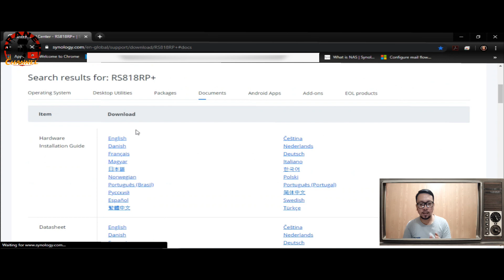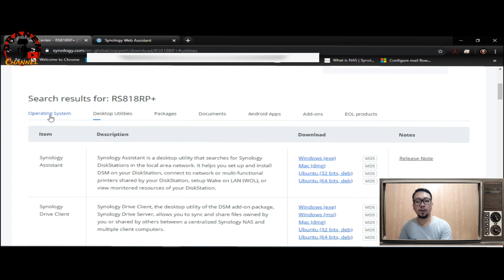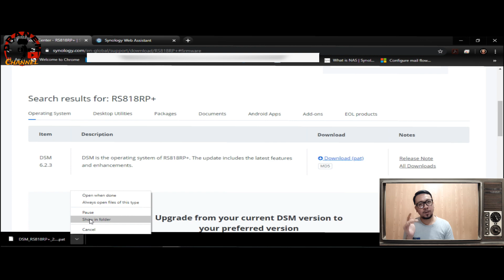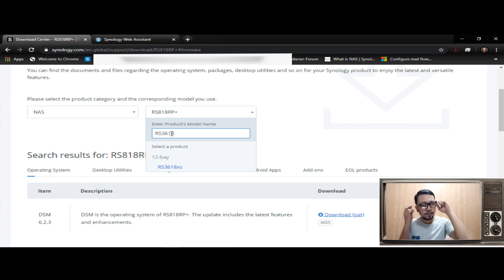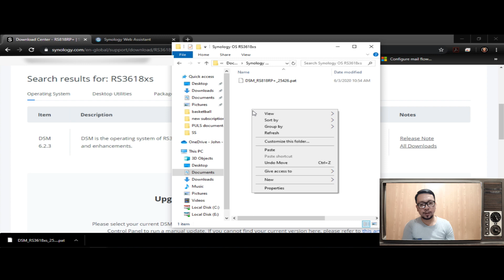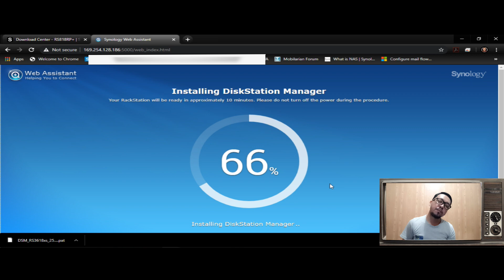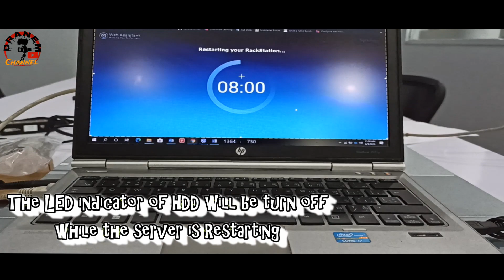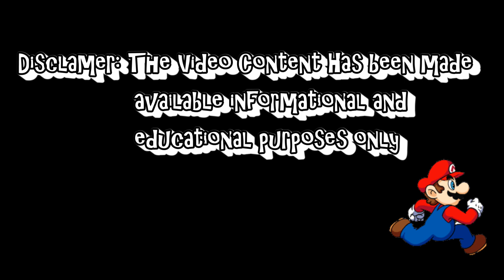Part 2 | How to Install the DSM OS (DiskStation Manager OS) | Linux Web-based Operating System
The video is about the tutorial if How to Install the DSM (DiskStation Manager) Operating System in Synology RS3618xs

Synology 12bay NAS RackStation RS3618x
Price: $2,599.99

Product description:
Synology RackStation RS3618xs is a reliable, superior-performance network-attached storage solution for large-scale enterprises with demanding business applications. RS3618xs simplifies data management, optimizes virtualization environments, and rapidly expands storage capacity with minimal time investment in setup and maintenance. Synology RS3618xs is backed by Synology’s 5-year limited warranty.

Here are the Topics on this Tutorial video

-Tutorial of installing the DSM OS in the server
-Overview of the DSM OS
-What operating system does Synology use?
-Explanation about the DSM OS (DiskStation Manager)
-What is the Basic Function of the Following:(Talk-Through only)
*file sharing
* centralized backup
* RAID storage
*Multimedia streaming
*virtual storage
-What is the Supported OS Mobile of Synology

I hope that You Learn something new from this vlog.

Good luck and keep on hugging me guys.

(Maligo po tayo Araw-araw)
My Low Budget Vlogging Set-Up/Tools
Hardware Used

Camera
Xiaomi Redmi Note 8 Pro (Buy in Official Store)

Tripod
Mi Selfie Stick Tripod (with Bluetooth remote) Black

Headphones
ATH-M40x
Professional Monitor Headphones

Software Used
Editing Video Software

Thumbnail Editor
Adobe Photoshop CS5 Version: 12.0

Bass Dropped BG song that i always used for Vlog

all are Licensed by Youtube to use
Urban Lullaby (Used in this Vlog)
Bizzie
Brooklin (Used in this Vlog)
Scratch the Itch
Business As Usual (Used in this Vlog)